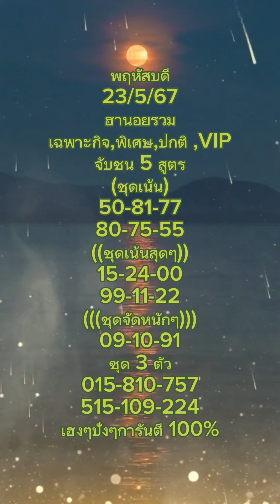#แนวทางฮานอยรวมเด็ดๆ เข้าทุกวัน👏👏😋😋😋😋